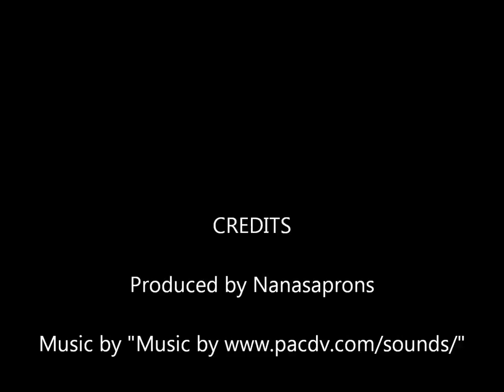Waist Aprons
Waist Aprons Beautiful, flirty, retro, vintage style double skirt fun from Nanasaprons, etsy aprons.